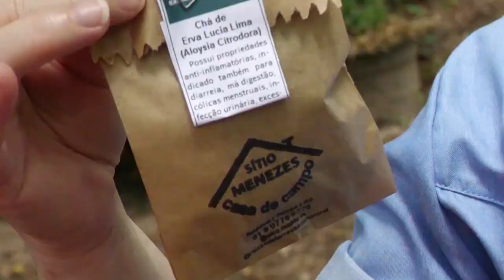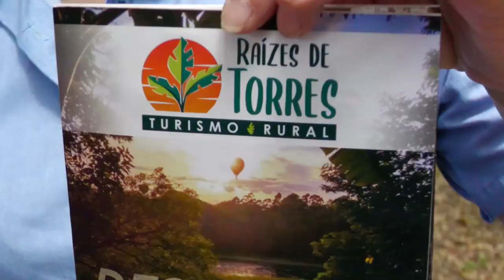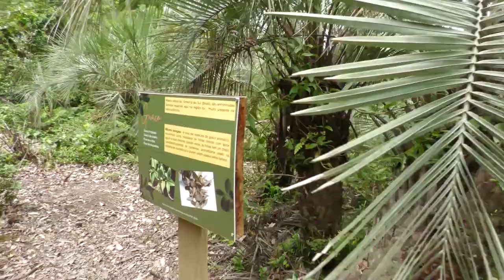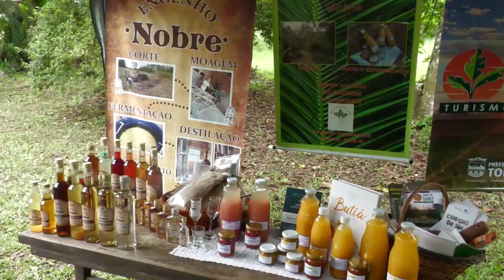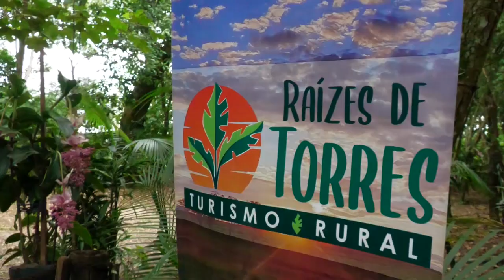Raízes de Torres (Turismo Rural) - Rio Grande Rural 1310